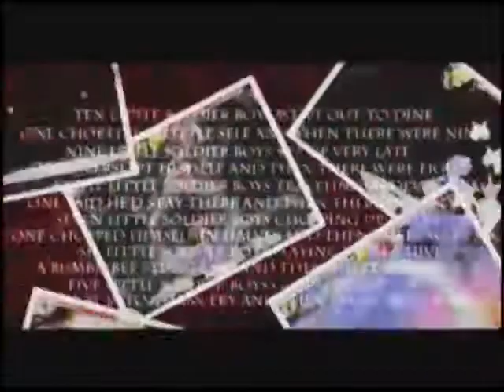【MAD】東方萃夢想「Tod und Reinkarnation」